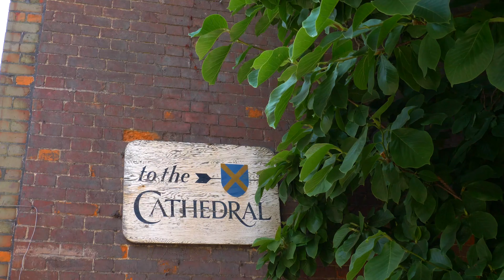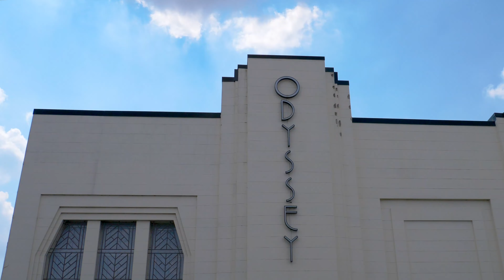St Albans by Air